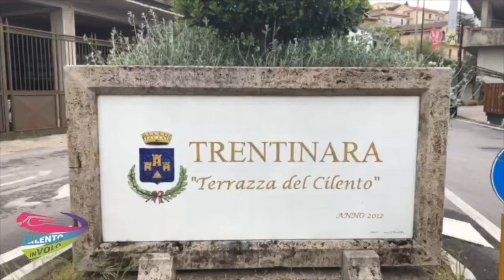73 pasquale e sara 19-09-21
This video is about 73 pasquale e sara  19-09-21